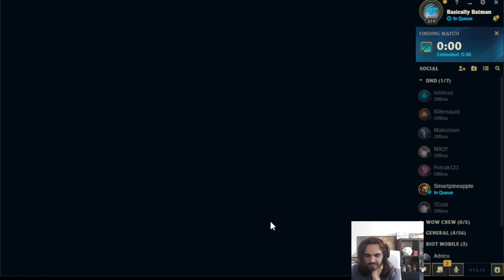AURELION SOL - YASUO !! || THE A-Z DUO || Sometimes Lucky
A Long And Not So Lonesome Road